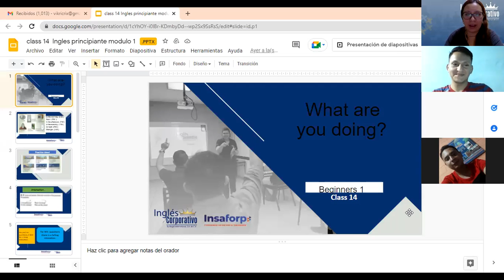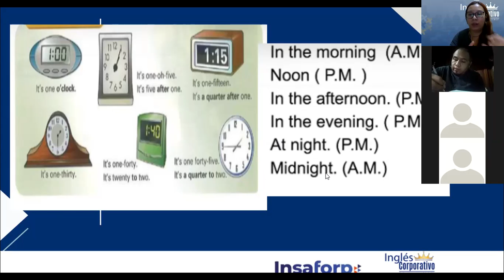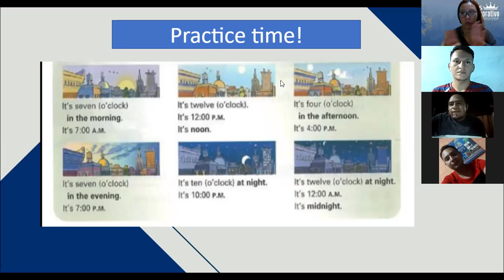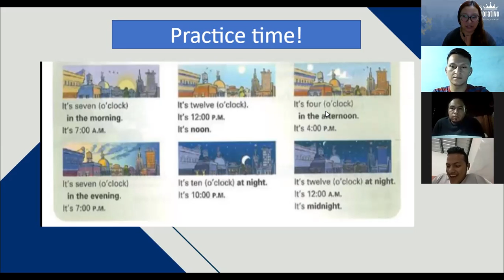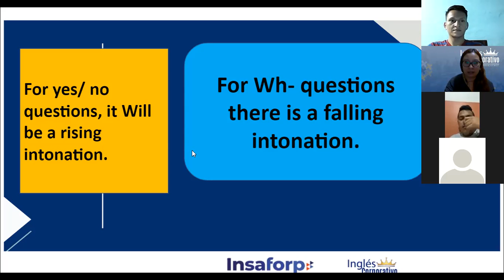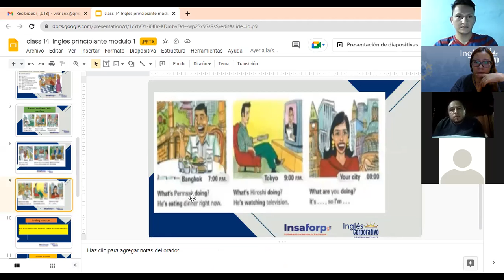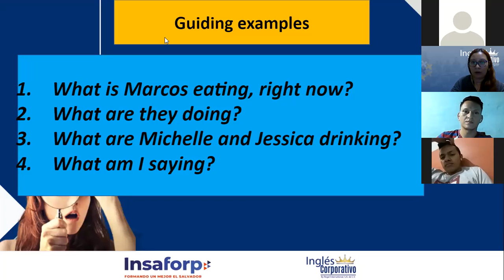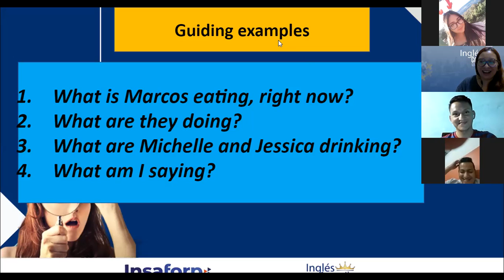Ingles Corporativo-PRESENT PROG. WH QUESTIONS, Class# 14 - Day 14.